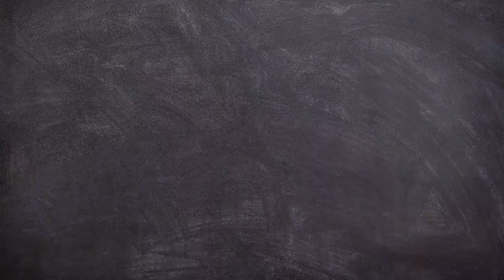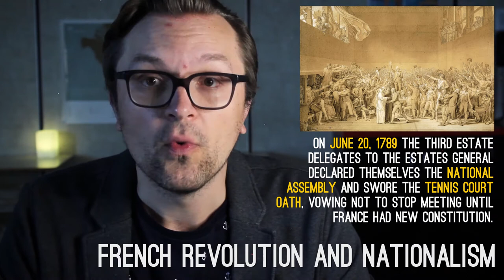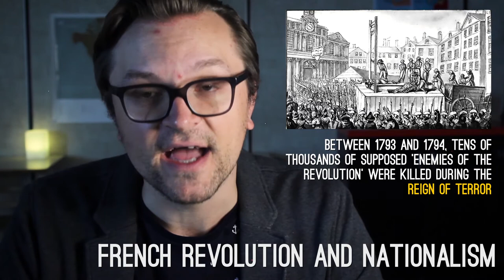The French Revolution and Nationalism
The French Revolution (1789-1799) is often seen as the birth of nationalism in Europe. After France revolted against King Louis VXI and the Estates System, Nationalism and other ideas of the revolution spread throughout Europe. After Napoleon's loss at Waterloo, Austrian diplomat Klemens von Metternich quipped that "when France sneezes, Europe catches a cold." Of course, the cold he was referring to here, was Nationalism.

Sources:

Gardner, Robert, Daniel J. McDevitt, Margaret Hoogeveen, and Angus L. Scully. Exploring Nationalism. Toronto, ON: McGraw-Hill Ryerson, 2008.